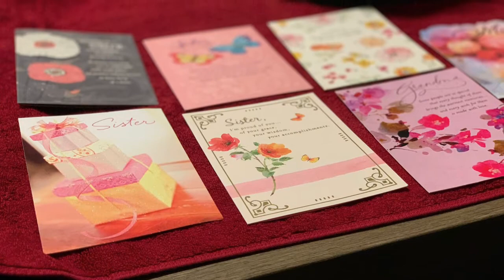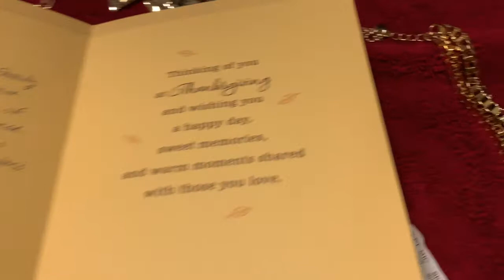OUR MOTHER'S BIRTHDAY MOMENTS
HELLO EVERYONE!! WE ARE SHARING SOME OF THE CLIPS OF OUR MOTHER'S BIRTHDAY CELEBRATION AND GIFTS. THANKS FOR ALL YOUR BIRTHDAY WISHES, BLESSINGS AND SUPPORT. WE LOVE Y'ALL DEARLY.

Facebook: Ms Brenda Dee’s Place
Instagram: Ms Brenda Dee’s Place